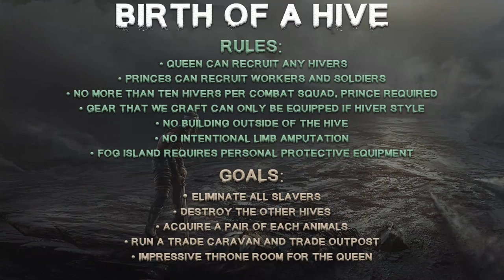Kenshi / EP 24 - Weary Wanderers / Birth of a Hive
Greetings friends of the hive!

In this Let's Play I'll be playing as the Deadhive Queen, attempting to rebuild my destroyed and depopulated hive. I'll be taking the 'high road' and not becoming mega-wealthy by stealing everything not nailed down (as this imbalances the game pretty quickly) and also playing on Ironman, so no save scumming.

Scenario Rules:
• Only recruit hivers or animals
• No more than ten hivers per combat squad
• No non-hiver weapon or crossbow crafting

Scenario Goals:
• Eliminate all slavers
• Acquire male/female pair of each acquirable animal.
• Destroy the other hives